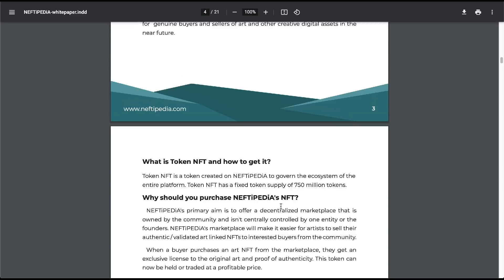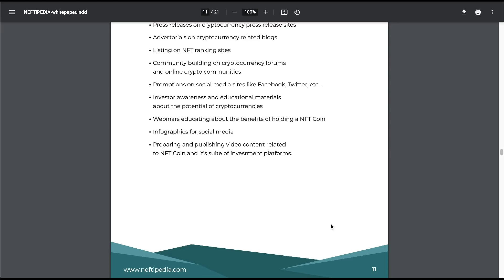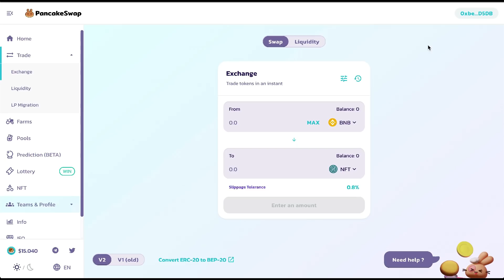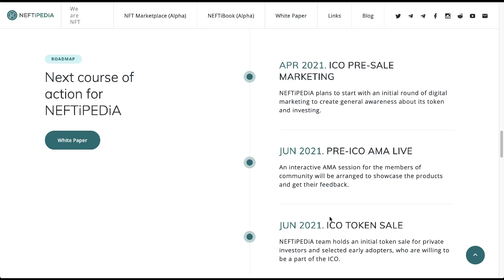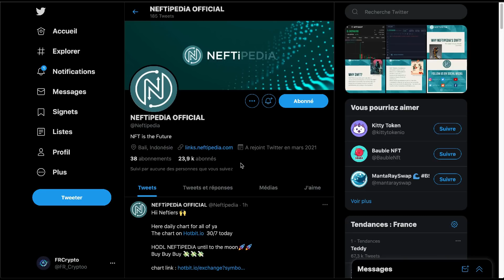NEFTiPEDia - la première plateforme communautaire de jetons non fongibles (NFT) au monde 🚀$NFT 🚀